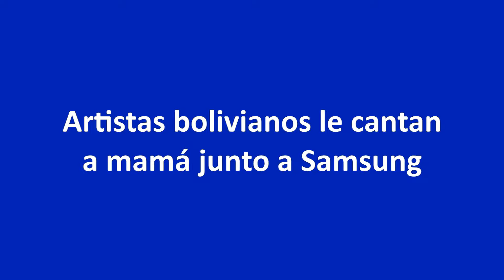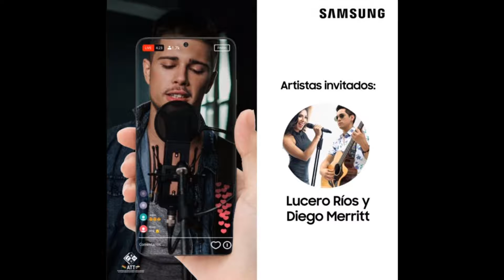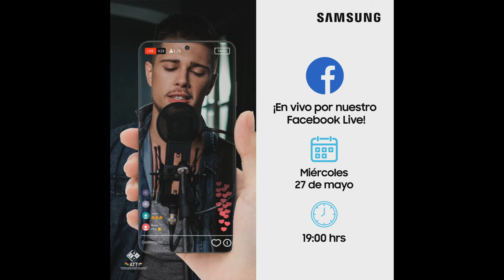Artistas bolivianos le cantan a mamá junto a Samsung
La firma surcoreana prepara un concierto exclusivo para homenajear a la reina de la casa en su día. El evento será transmitido en vivo a través la página oficial de Facebook de la marca.
Samsung sabe el gran esfuerzo que realizan las madres por el bienestar en su hogar. Y para rendirles un sincero homenaje, la firma surcoreana organiza un concierto con talentosos y reconocidos artistas bolivianos que dedicarán sus mejores temas el mismo miércoles 27 de mayo a partir de las 19:00 mediante la página oficial de Facebook  de la empresa.
El arpegio de la guitarra de Andrés Barba, el dúo de Lucero Rios y Diego Merritt, y el ritmo del Grupo Oxigeno, se fusionarán en un solo encuentro para presentar sus mejores canciones a las madres, que, sin salir de la casa, podrán cantar, sonreír y disfrutar junto al talento de este grupo de artistas.